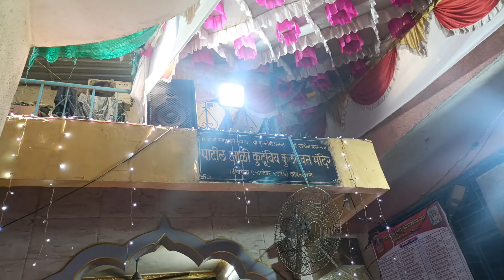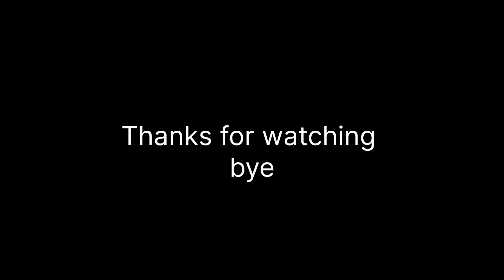शिनवार देव 🙏 पाटील कुटुंबीय कुलदैवत कोपरखैरणे गाव ❤️aagarikoli